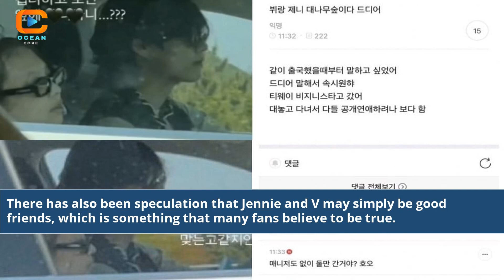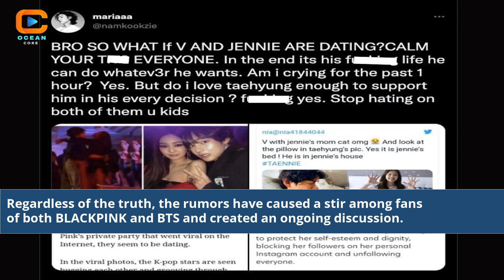Are Blackpink'S Jennie And Bts'S V And Dating Rumors Explained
Are Blackpink's Jennie and BTS's V Dating
Jennie and V Dating Rumors
Blackpink and BTS Relationship
K-pop Dating Rumors Explained
Celebrity Dating Speculations
K-pop Stars' Relationships
Celebrity Rumor Analysis
Jennie and V Dating Evidence
Blackpink Jennie Relationship News
BTS V Dating Gossips
K-pop Celebrity Love Rumors
Celeb Romance Updates
K-pop Idol Dating Insights
V and Jennie Dating Reports
Speculative Celebrity Relationships